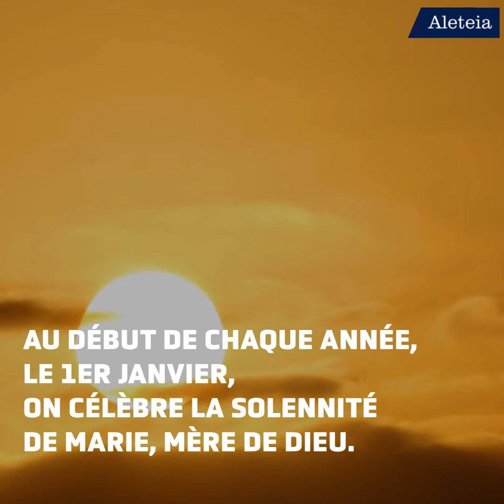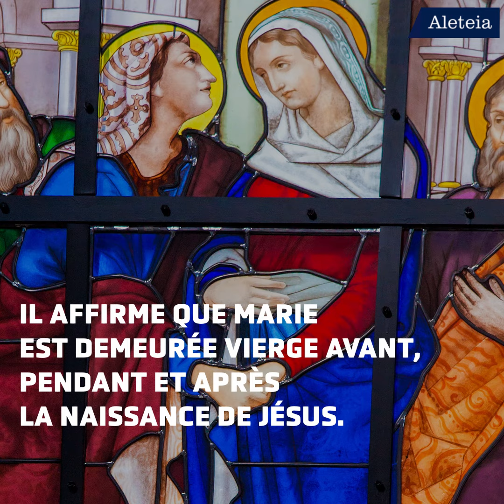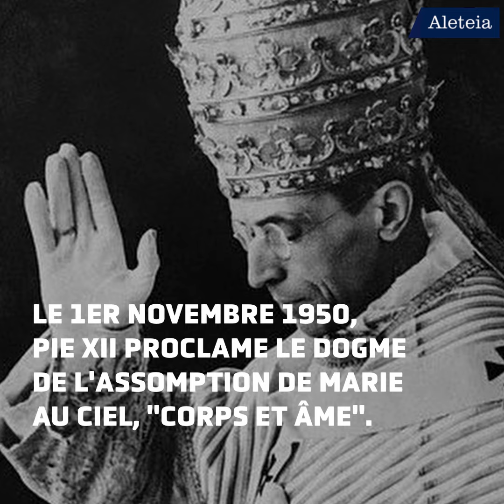Saviez vous qu'il existe 4 dogmes mariaux ?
Pour définir un dogme, une intervention spéciale de l'Église est nécessaire qui rend explicite une vérité contenue dans l'Apocalypse. Dans l'Église catholique, il existe 44 dogmes, dont 4 concernent la Vierge Marie.
⬅️ 👉 Pour nous soutenir et faire un don, rendez-vous aleteia-FR-2018 & utm_medium = topbanner # /